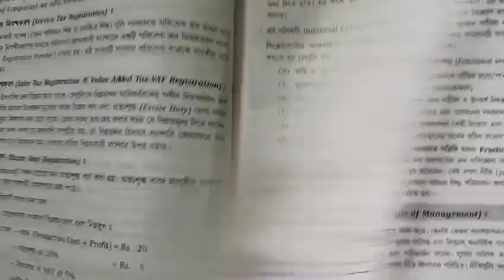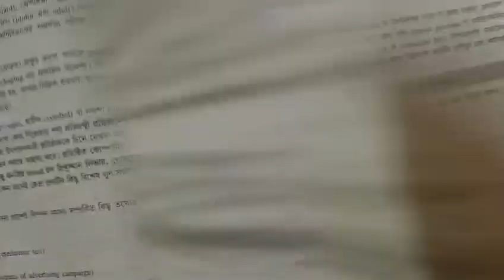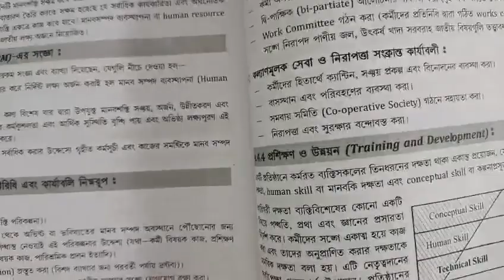class xi vocational E D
vocational class xi ED